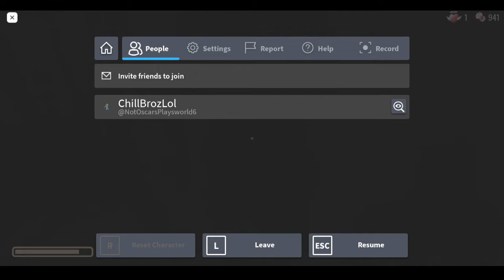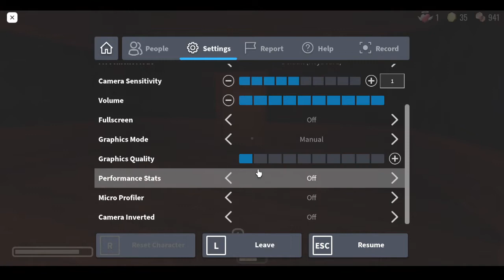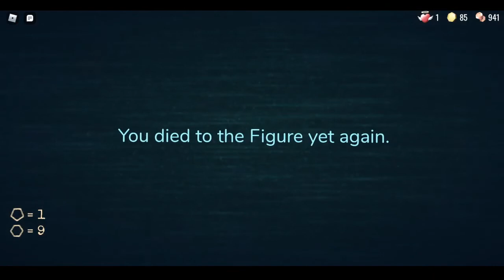Roblox But Its All About DOORS?! (Roblox Doors)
i did not finsh this game